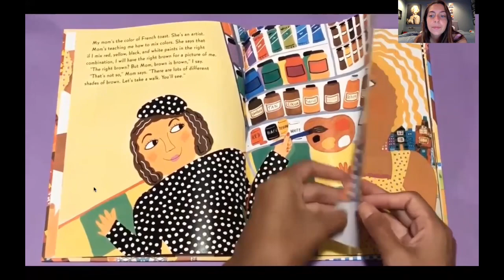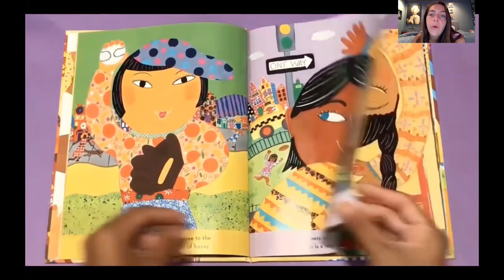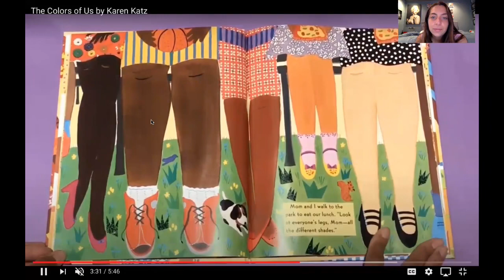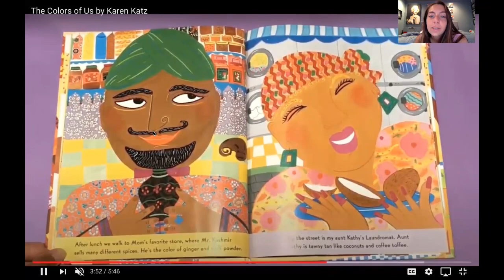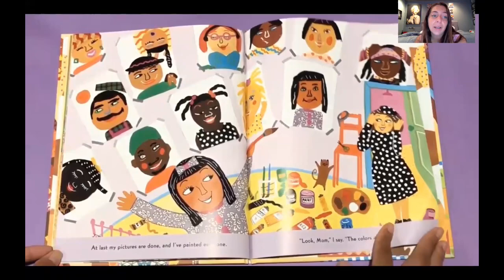The colors of us by Karen Katz